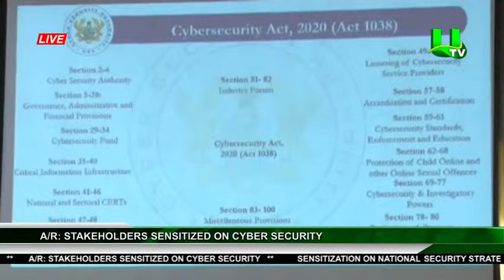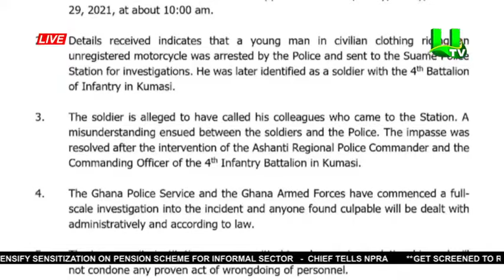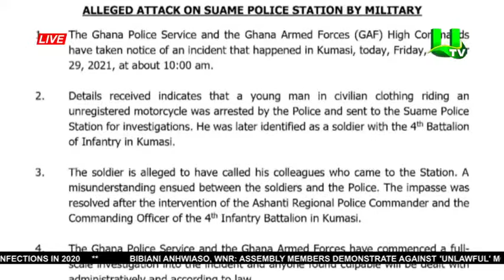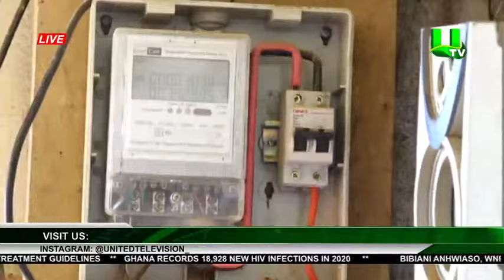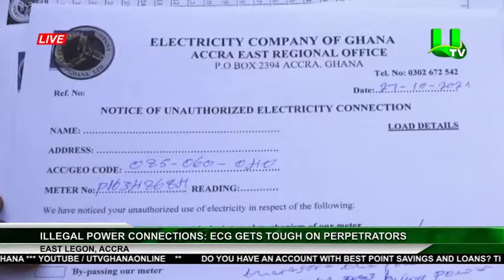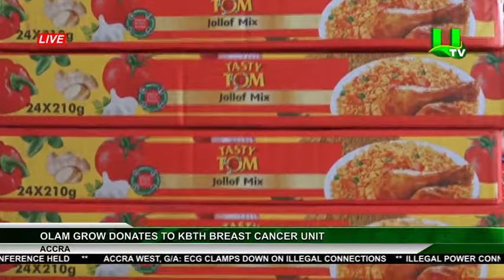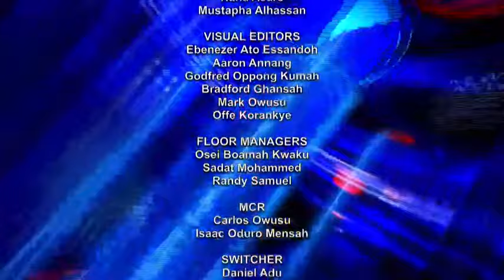PRIME-TIME-NEWS WITH AKOSUA SARPONG AND ANIM ADDO 29/10/21